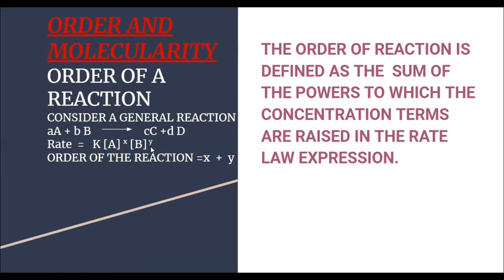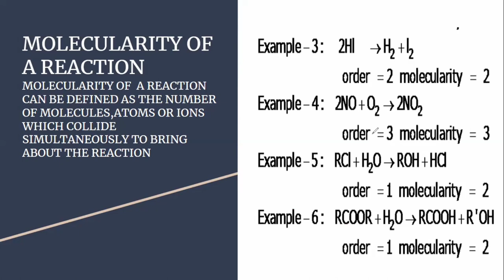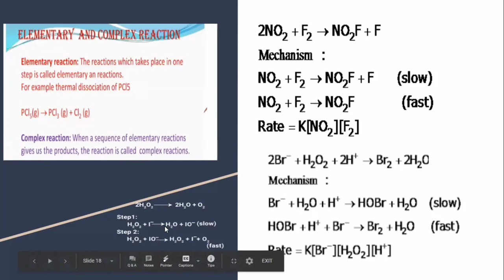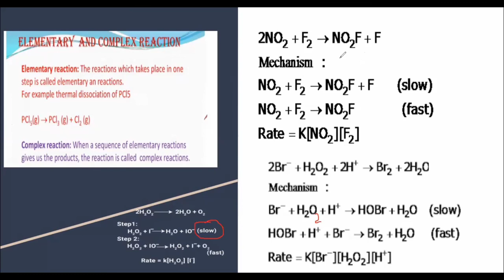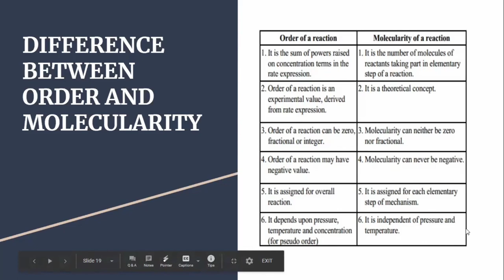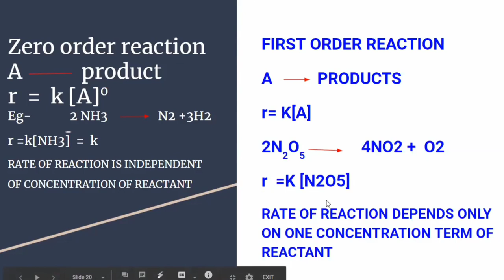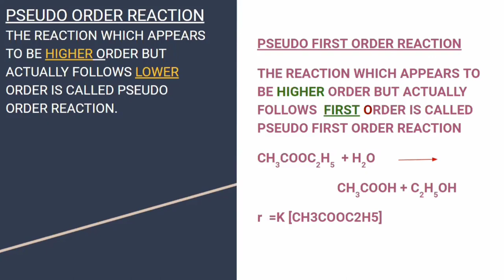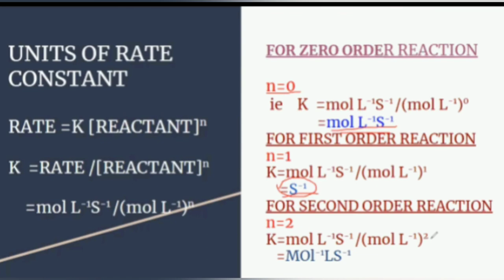+2 // CHEMISTRY // CHAPTER 4 // CHEMICAL KINETICS // PART 2 //ORDER AND MOLECULARITY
CHAPTER 4

              CHEMICAL KINETICS

        ORDER AND MOLECULARITY

Plus 2

Chemistry

Chapter 4

Chemical kinetics

part-2

ANCHU AJ
ST. MICHAEL'S HSS
KADUTHURUTHY